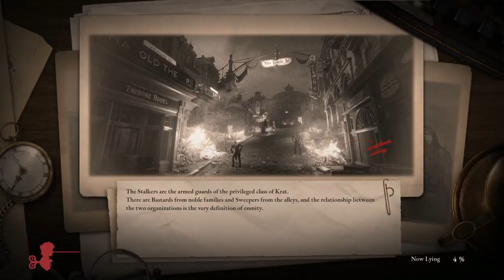Exploring the Unknown in a Terrifying World |Lies of P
Lies of P has been such a blast! So much so that I had an idea to take all the games I have completed and consolidate them into one playlist. Love yall and God bless!

Twitter –@Rojo_reyy